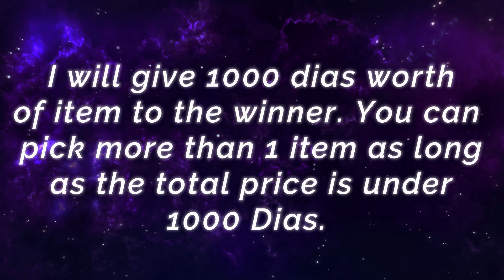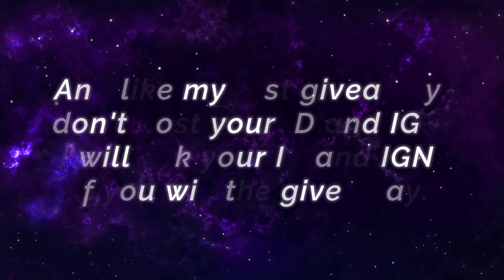5 Minutes Legendary, MANIAC + 18 Kills [ Top 3 Global Wanwan ] weàk - Mobile Legends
5 Minutes Legendary, MANIAC + 18 Kills [ Top 3 Global Wanwan ] weàk - Mobile Legends

Player              : weàk
Squad              : -
mblem             : Custom Marksman Emblem (Bravery(1) Greed(1) Fatal(1), Swift, Weakness Finder)
Build                 : Raptor Machete, Swift Boots, Corrosion Scythe, Demon Hunter Sword, Windtalker, Sea Halberd.